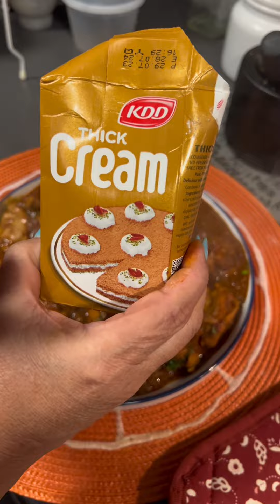Masala Chicken- Quick and Easy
Masala Chicken Recipe- Hope you enjoy!